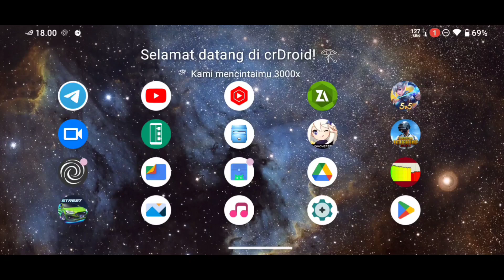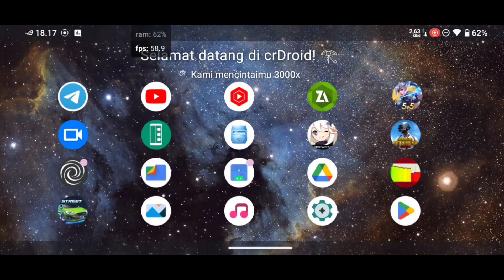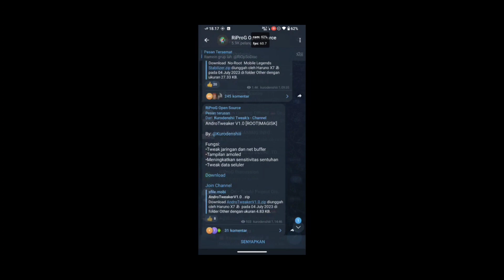User Non Root Wajib Coba!!! Module Mobile Legends Fps Stabilizer No Lag & No Frame Drop!!!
cara install magisk no root,module no root brevent,cara menaikan fps genshin impact android,module fps stabil,limit gaming module,ilham yahya nugraha module,bang levv module gaming,module no root gaming,module gaming brevent,module reduce heat,module anti panas,module pendingin cpu,cara mendinginkan cpu hp vivo,cara agar hp tidak drop,cara agar hp tidak drop fps,cara hp dingin,module anti matot,cooler module,module mobile legends no root